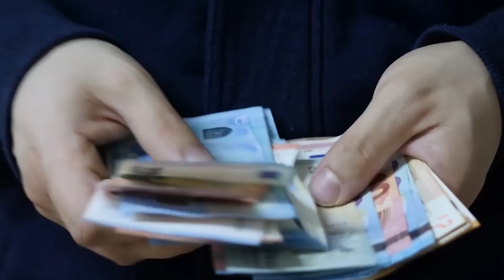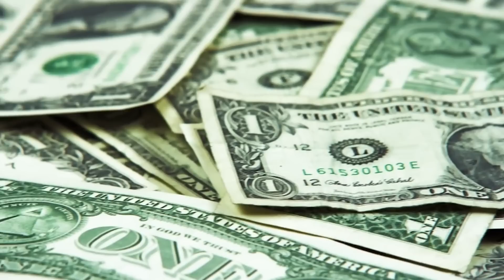4 Jenis Passive Income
4 Jenis Passive Income :

01:28 - Yang pertama adalah bisnis auto pilot
02:39 - Lalu yang kedua ada di kuadran I, yaitu investasi properti
03:31 - Kemudian yang ketiga adalah passive income dari saham
04:18 - Lalu yang keempat adalah royalti

Selasa -Jumat : Business Mentoring
Senin - Kamis : Motivation
Rabu - Sabtu : Balancing Life

Semoga Menginspirasi